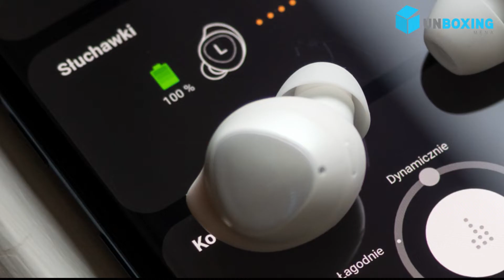‎سماعة GalaxyBudsPlus من سامسونغ هل ترقى لمستوى AirPodsPro؟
لمزيد من التفاصيل حول السماعة يرجى الضغط على الرابط التالي